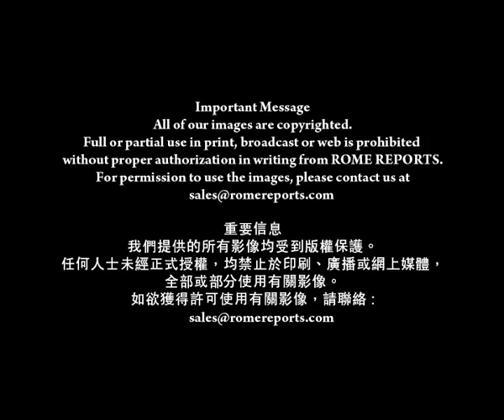馬克思樞機 : 我們將為最後文本找尋共識 即使在具爭議問題上